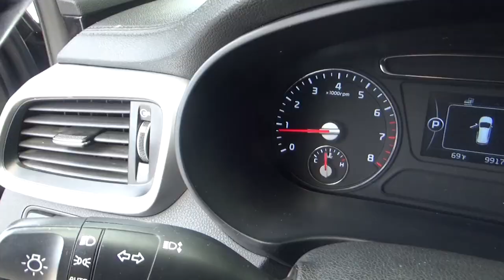Kia / Sorento / 2016 - GG132372